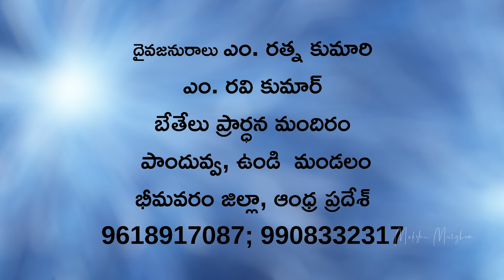బేతేలు స్వరం - 01 | Sister M Ratna Kumari | Moksha Margham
బేతేలు స్వరం | Sermon by Sister M Ratna Kumari